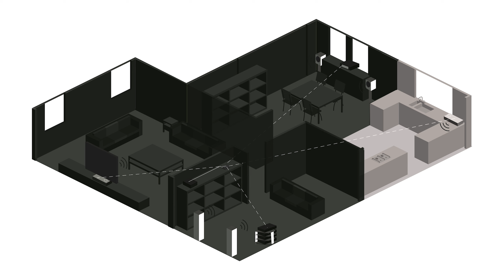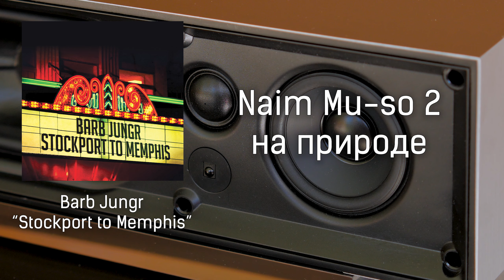Больше, чем компоненты стереосистемы. Обзор Naim Mu-so 2nd Generation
💬 Найти сетевую колонку, которая позволит слушать музыку со стриминговых сервисов или домашнего сервера, не так уж и сложно. Куда сложнее найти ту, которая сделает это с высоким качеством, как хорошая стереосистема. С этой точки зрения устройства Naim Mu-so особенно привлекательны. Найти место для большого Mu-so можно даже в самом маленьком загородном доме. А какие возможности вы при этом получаете и чем новый Mu-so второго поколения отличается от предыдущего, мы разберемся прямо сейчас.

▶️ 00:00​ Введение
⏭ 01:07 Знакомство и сравнение с первым поколением
⏭ 03:18 Функциональность
⏭ 04:23 Управление
⏭ 05:14 Звук
⏭ 06:15 Прослушивание бинауральной записи
⏭ 08:48 Итог